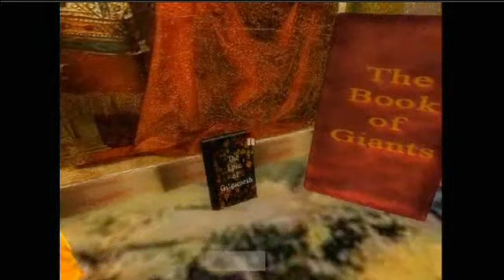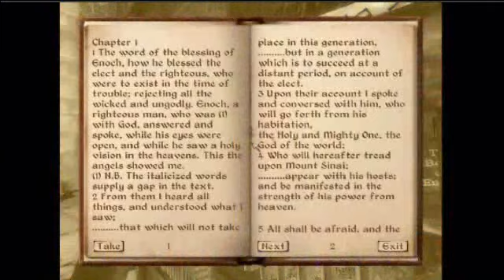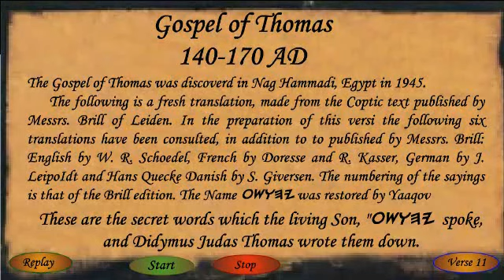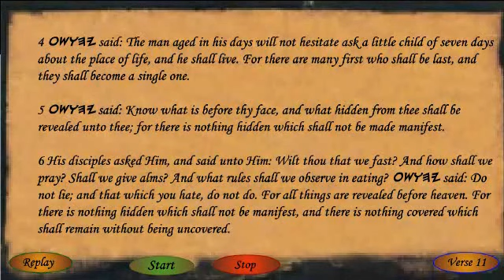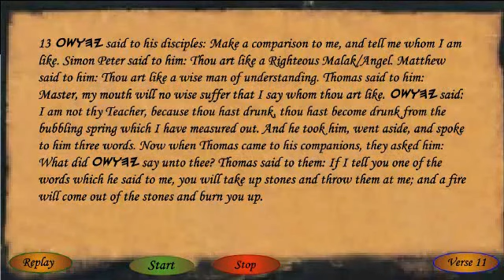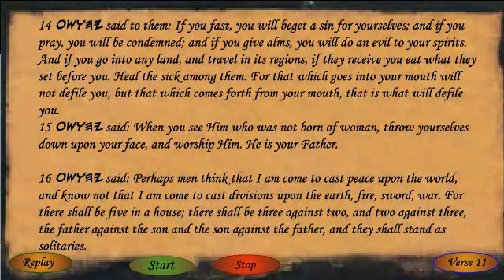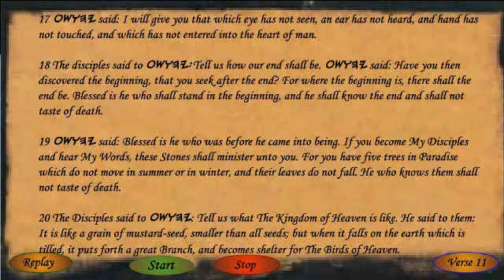GospelofThomas1-20 with Extra Introduction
The Gospel of Thomas was discovered in Nag Hammadi, Egypt in 1945.